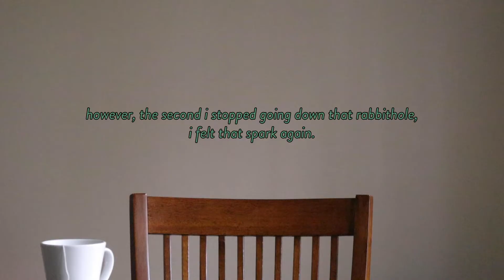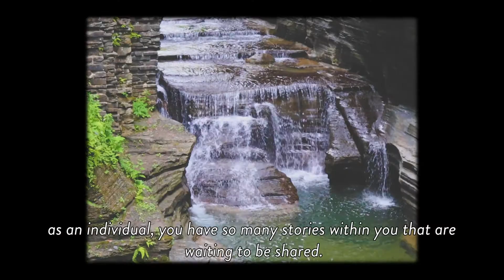some rainy day thoughts | a message for you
hey y'all :) lately, i've been having a hard time mustering up any kind of creative energy. i'm sure i'm not alone in feeling this way, so here are some things i've learned that can hopefully help you too! wishing you all the best! xx mira

✩ how do you get over creative block?

subcount: 421

thank you always for all of the love and support!! sending you lots of love and positive energy today!!
love, mira :)